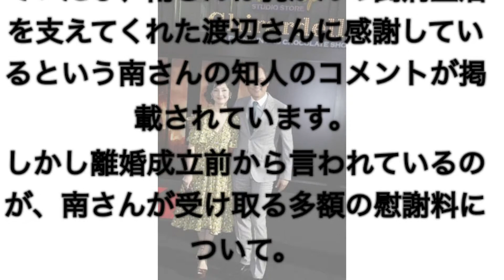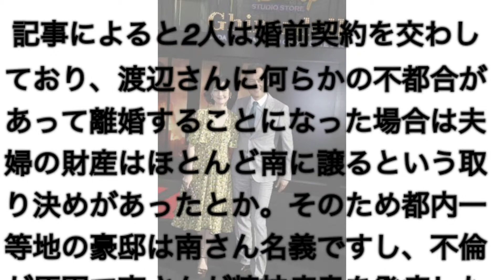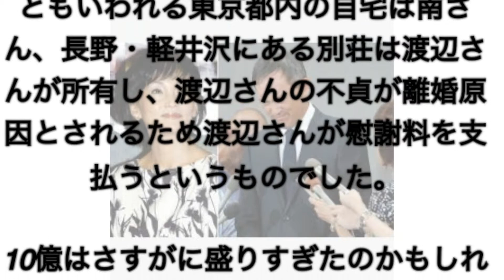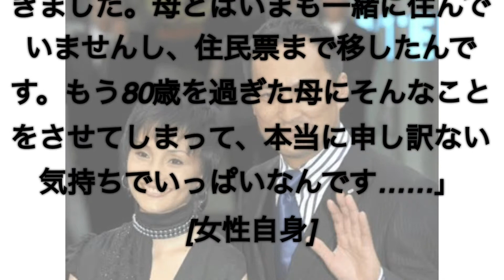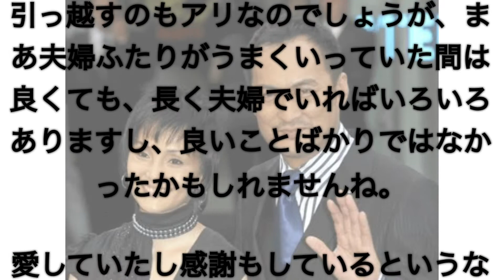南果歩と渡辺謙の離婚真相は？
おしどり夫婦だったはずが渡辺謙さんの不倫をきっかけに離婚した南果歩さんが、10億円とも言われているその真相は？